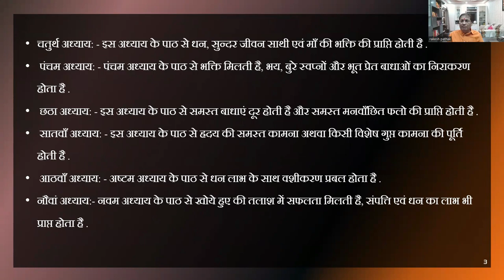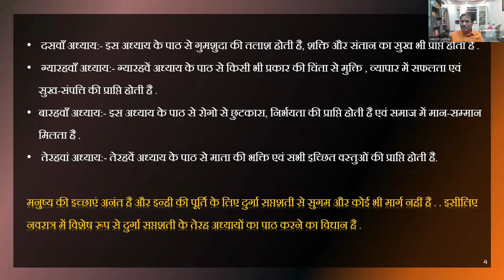नवरात्रि में जरूर करें ये पाठ || 8882328192/8595564780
Your Query:
d7 chart analysis
shivani astro
saptamsa chart analysis
d7 chart
rahu mahadasha chandra antardasha
rahu mahadasha mars antardasha
rahu mahadasha moon antardasha
saptansh kundli kaise dekhe
astrology odia
astronomy and astrology.